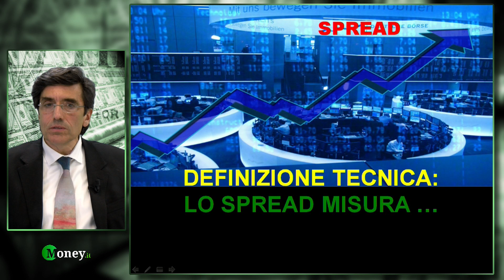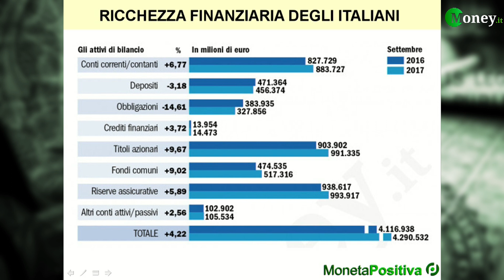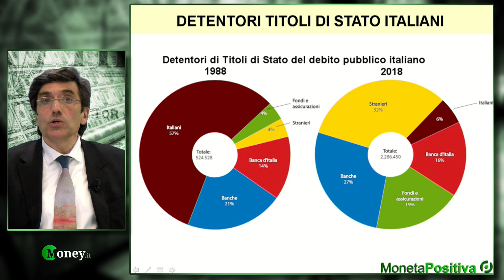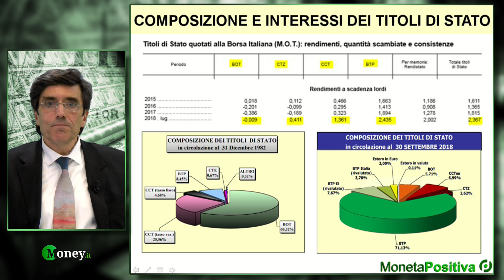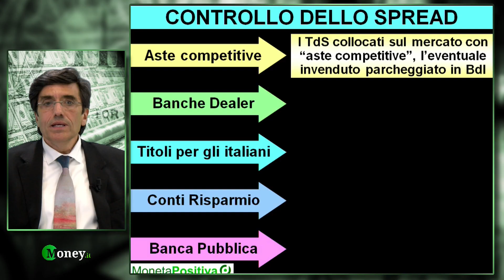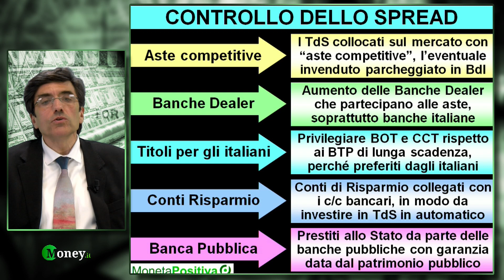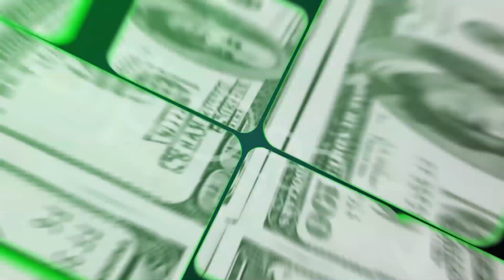Make Money: cosa è lo spread?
Nel nuovo appuntamento di Make Money, il corso di 24 puntate che analizza il tema della moneta a 360 gradi, il Presidente della fondazione Moneta Positiva Fabio Conditi spiega cosa è lo spread, come funziona e quale è il sistema che regola i Titoli di Stato italiani